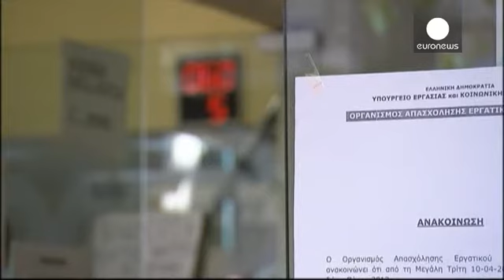Irlande : le chômage à un plus bas en six ans - economy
Bonne nouvelle sur le front de l'emploi en Irlande. En mars, le taux de chômage est tombé à 9,9 % de la population active. C'est la première fois depuis plus de six ans qu'il passe sous la barre des 10 %.

12.500 postes ont été créés au premier trimestre, après 13.000 au 4ème trimestre 2014. Le marché irlandais du travail connaît une forte croissance depuis que le taux de chômage a atteint un pic de 15,1 % début 2012, quand le pays était encore sous perfusion de l'aide internationale. Il est so…